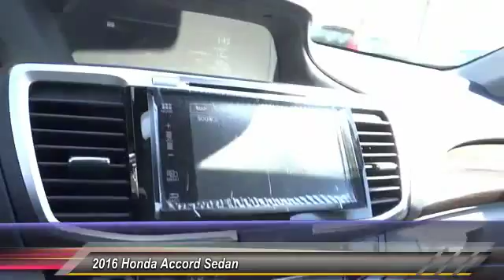2016 Honda Accord Sedan Pasadena Cerritos Los Angeles Alhambra Pasadena, SoCal, Orange County 161196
2016 Honda Accord Sedan 4DR V6 AUTO TOURING

HONDA OF PASADENA IS A NEW AND USED HONDA DEALERSHIP PROUDLY SERVICING LOS ANGELES, PASADENA, GLENDALE, ALHAMBRA, CERRITOS, & ALL NEARBY CITIES. THIS GRAY 2016 Honda ACCORD SEDAN IS EQUIPPED WITH A 3.5L 24-Valve SOHC i-VTEC V-6 -inc: Variable Cylinder Management (VCM), TRANSMISSION, AND RECEIVES AN ESTIMATED 21 City/34 Hwy MPG. CONTACT HONDA OF PASADENA TO SCHEDULE A TEST DRIVE AND TAKE THIS 2016 Honda ACCORD SEDAN HOME TODAY, OR VISIT OUR SHOWROOM CONVENIENTLY LOCATED AT 1965 E. FOOTHILL BLVD, PASADENA, CA 91107. STOCK #: 161196 | 2016 Honda Accord Sedan 4dr V6 Auto Touring 2016 Honda ACCORD SEDAN 4DR V6 AUTO TOURING Stock #: 161196 | VIN: 1HGCR3F91GA023853 | 2016 Honda Accord Sedan 4dr V6 Auto Touring Honda of Pasadena AT HONDA OF PASADENA, OUR GOAL IS TO SELL THE BEST VEHICLES AT THE LOWEST PRICES AND TREAT OUR CUSTOMERS WITH RESPECT. AS A CALIFORNIA HONDA DEALER, WE BELIEVE WHEN YOU CHOOSE HONDA OF PASADENA YOU ARE MAKING THE RIGHT CHOICE.